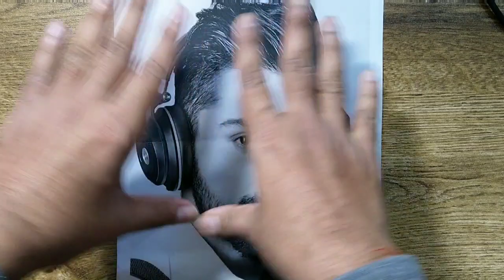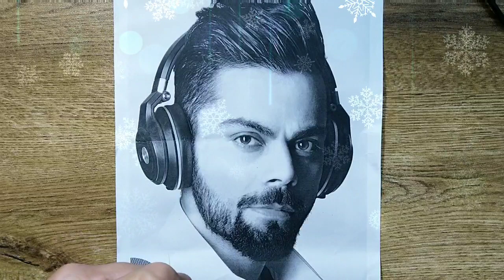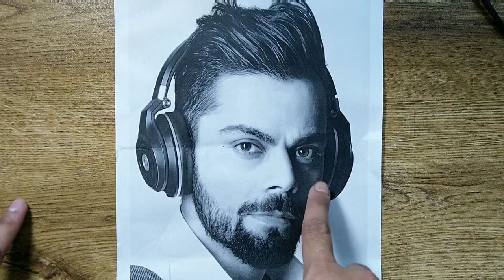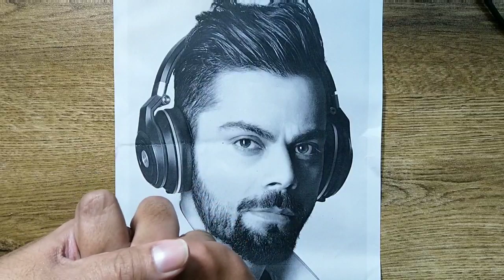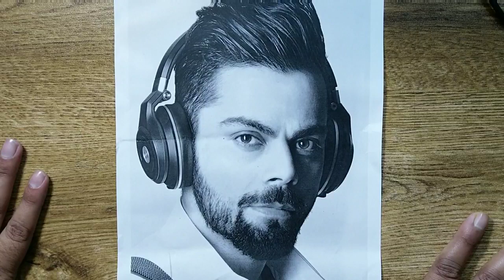Art competition for subscribers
Procedure for participating in this competition-
I will select best 3 entries.
Duration of this competition is 10 days from today.
Best 3 entries will be posted on my Instagram page and in stories as well and exciting gifts like art materials through courier.
So pick up your pencil and paper and Start your work immediately.
* Drawing media should be graphite/charcoal pencil only. No other drawing media will be selected. Paper size will be A4 or A3.
No tracing is allowed. Pencil measurements or Andrew Loomis method can be used for outlines.